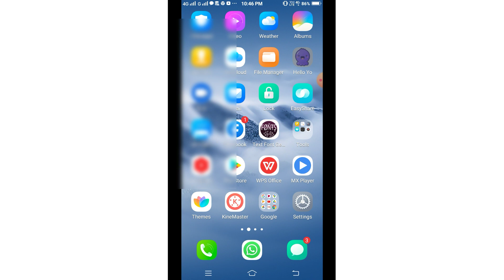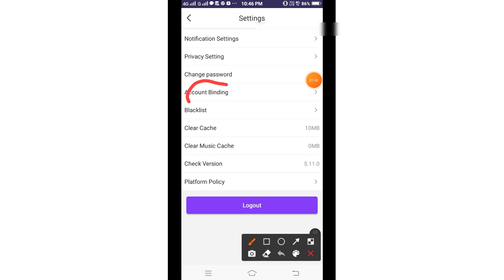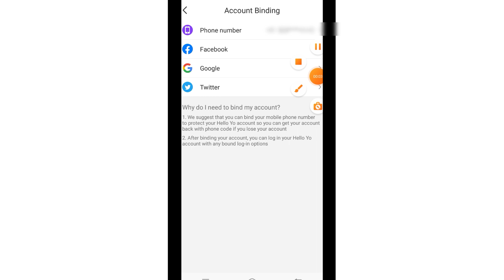Hello yo facebook connect account not open problem hello yo fb se connect id open nhi ho raha hai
es video mai hello yo app mai Fecebook se connect id open nhi ho raha h eske bare mai bataya gaya hai